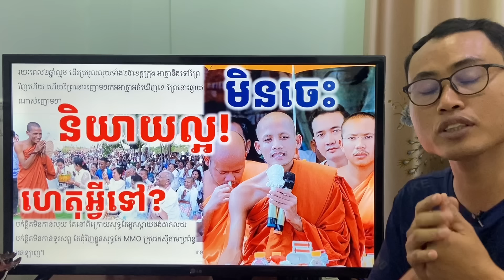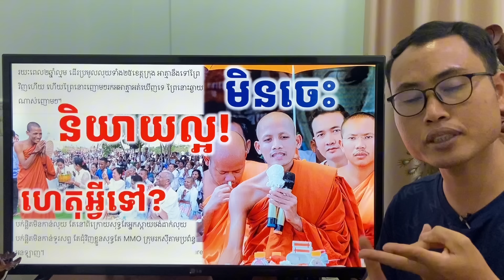មិនចេះនិយាយល្អ! ហេតុអ្វីទៅ? នេះហើយជាចរិតខ្មែរខ្លះ ច្រណែន ប្រកាន់គ្រូ ជាដើម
Language & Life_Edu is a Channel for Education on Languages and Life Experiences
ប៉ុស្តិ៍យូធូបនេះបង្កើតឡើងដើម្បីចែករំលែកចំណេះដឹងភាសា និងបទពិសោធន៍ជីវិតដល់មហាជនទូទៅ
មេរៀនដែលមាននៅទីនេះគឺ៖
-ភាសាខ្មែរ
-បែបបទជីវិតខ្មែរ
-រៀនភាសាអង់គ្លេស
-រៀនភាសាចិន
-រៀនភាសាថៃ
-រៀនពីបទពិសោធជីវិតរបស់មនុស្សអស្ចារ្យៗ
-បើបងប្អូនមានសំណួរ អាចសួរបានដោយសេរី
-សូមដាក់វិចារណ៍(Comment)ប្រកបដោយក្រមសីលធម៌និងប្រព្រឹត្តទៅដើម្បីសាមគ្គីភាព